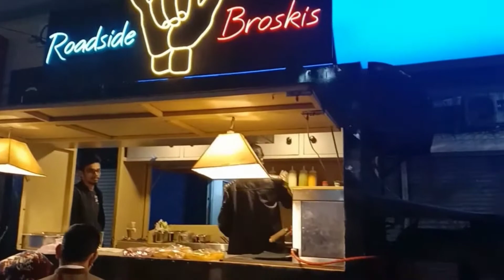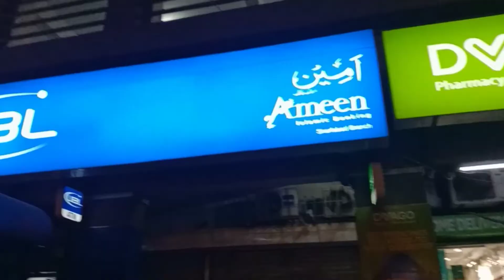Nacho's in Karachi | bungi bhai vlogs